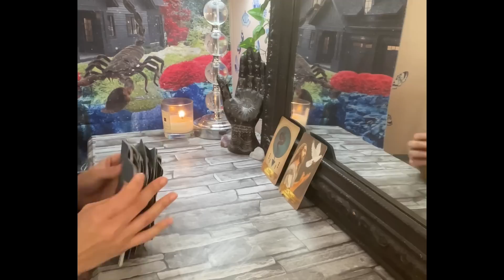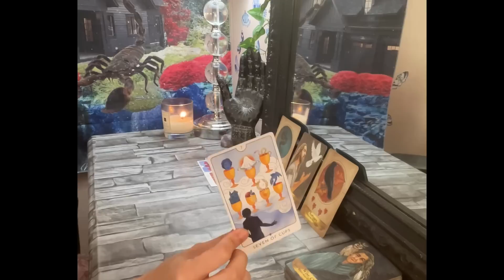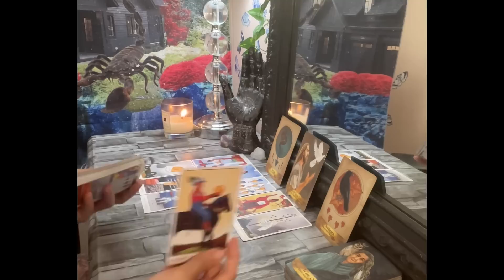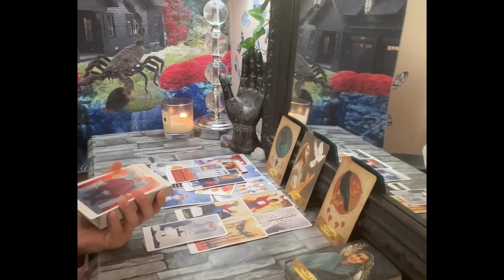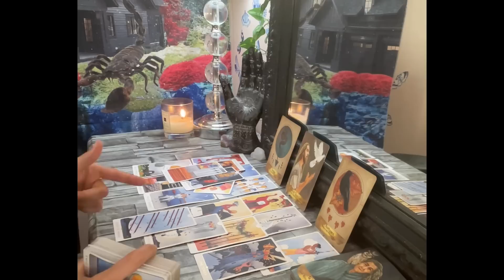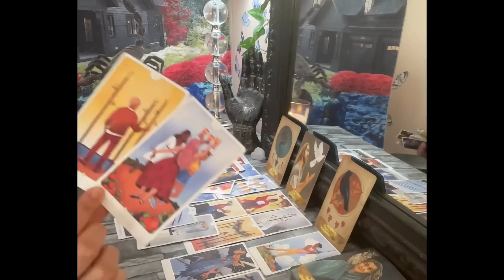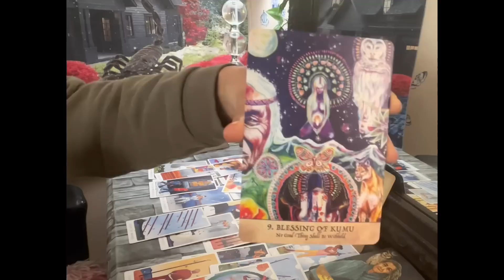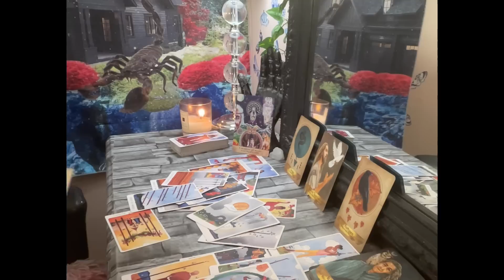Scorpio♏️Shedding Old Skin, Mindsets & People Who No Longer Are On Your Frequency | Powerful New You